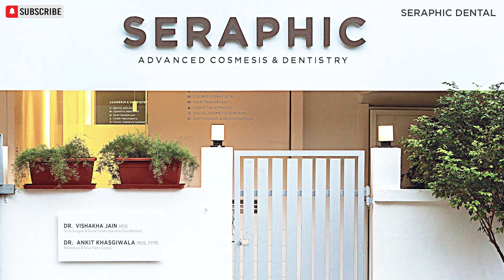Cost of teeth braces | दांतों के ब्रेसिज़ का खर्च | Dental Braces price in Indore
Are you considering getting braces but worried about the cost? In this video, Dr. Ankit Khasgiwala from Seraphic Dental Clinic in Indore explains everything you need to know about the price of braces. Whether you're looking for traditional metal braces, ceramic braces, or the latest clear aligners (invisible braces), Dr. Khasgiwala breaks down the factors that influence the cost of each type of treatment.

Different Types of Braces: We will discuss metal braces, ceramic braces, and clear aligners to help you choose the best option based on your needs and budget.
Factors Affecting the Cost: The video covers key factors like the complexity of the dental case, the duration of the treatment, and the type of braces selected.
Average Braces Cost in Indore: You’ll get an idea of the general price range for braces in Indore, starting from affordable options to more advanced treatments like invisible aligners.
Why Choose Seraphic Dental Clinic? Learn about the benefits of receiving treatment from an experienced team, including modern techniques, personalized care, and a focus on patient comfort.
Dr. Khasgiwala will guide you through each option, discussing the pros and cons of various braces treatments, so you can make an informed decision.

📍 Clinic Address: Seraphic Dental Clinic, 30 Kanchan Bag, Behind Ithlati Sarees, South Tukoganj, near Geeta Bhawan Square, Indore, Madhya Pradesh 452001

 ABOUT SERAPHIC DENTAL

Seraphic dental, Indore is the most trusted dental clinic in central India, where we have lived upto the expectations of all our esteemed patients to our maximum. Established in the year 2018  Seraphic accords supreme dental care and enhanced quality of life.  Ultra-modern technology and renowned surgeons make Seraphic a premium Dental and Cosmetic Center. We offer best-in- class Dental Implants, Dental Aligners, Dental Zirconia Caps, Digital Smile Designing. Seraphic Dental exploits the services by dentists more than 20 years of experience. Our squeaky clean premises ensure outstanding hygiene.

✅ Meet Dr ANKIT KHASGIWALA (MDS, FFPS )

Dr. Ankit Khasgiwala is an ace Maxillofacial Plastic Surgeon and Dental Implant Surgeon giving his services in the field of Implant Surgery, Jaws Surgery, Wisdom Tooth Surgery, Hair Transplant Surgery and Facial Trauma Surgeries in Indore since more than 11 years.
Today, Dr. Khasgiwala stands among the best Dental Implant dcotors in Indore.

✅ About Dr VISHAKHA JAIN
An expert in cosmetic dentistry and dental implants, Dr. Vishakha aspires perfection. Right from her graduation at the renowned Government College of Dentistry to securing the 74th All India Rank in the postgraduate entrance examination of 2016. She completed her post graduation in Prosthodontics – Crown, Bridge & Implantology. She specialises on the demanding disciplines of dental implantology, missing teeth replacement, dental caps – veneers, correction of gaps between teeth, teeth whitening  & cosmetic dentistry.

✅ CONNECT WITH THE FOUNDER

👉🏻Dr Ankit Khasgiwala-

Our doctors will explain you properly how to find a dental clinic for your dental treatment.
Watch our detailed videos for having thorough understanding about various dental treatments and their costs.

Seraphic Dental, Indore is a leading dental clinic for fix teeth, dental implants, correction of gaps between teeth, teeth cleaning , teeth whitening, zirconia caps, dental aligners (invisible braces) and full mouth fix teeth treatments. .

Want to get all the dental treatments at the most hygienic & advanced dental clinic in Indore ?

All the dental treatments we provide are 100% genuine, ethical and with latest advancements. We use lasers and digital technology to give our patients best dental solutions in Indore, so that they don't have to reach out to metros for the same.

With dedicated dental facilities now for people of Indore, Bhopal, Ujjain, Gwalior, Jablpur, Mumbai, Jaipur, Soorat, Mandsaur ; we offer a potential solution for all painless & price worth dental treatments.

Seraphic Dental Clinic Indore-

 / drvishakhajain

 / seraphic.de.  .